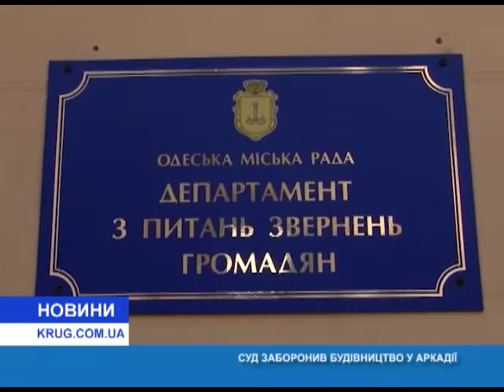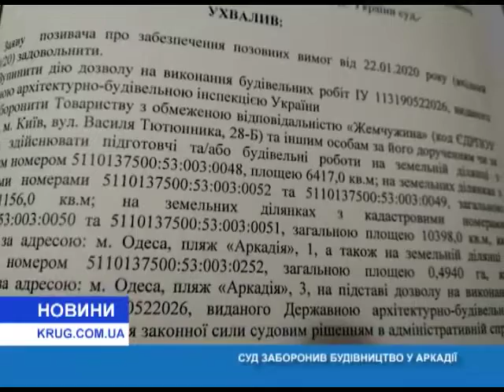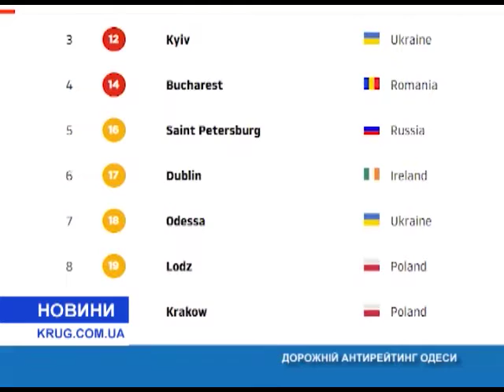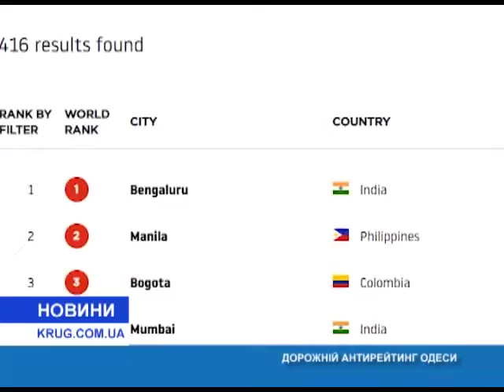Новости(укр.) от 4.02.2020